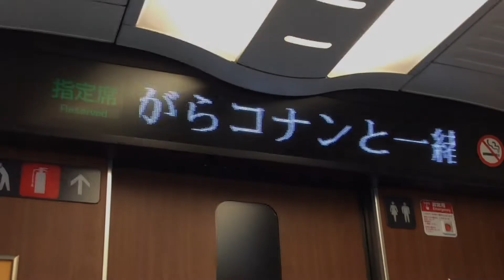Trip to Kumamoto (Tumdra in TBQ17)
11月4日に行われたトリッキングバトルオブ九州の様子